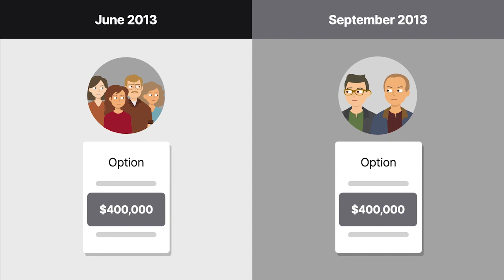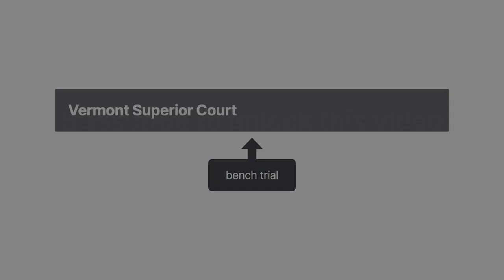Laporte v. Blum Case Brief Summary | Law Case Explained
Laporte v. Blum | 2015 WL 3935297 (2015)

Contracts must be supported by consideration. In LaPorte versus Blum, we explore whether one party’s promise to continue operating a family farm provides adequate consideration for an option agreement.

When Lawrence and Ruth Burgess were in their eighties, they stopped operating a sugarhouse on the couple’s farm . Several years later, the Burgesses’ grandsons, William and James LaPorte, started sugaring on the Burgesses’ property again. The LaPortes’ aunts and uncles, including Pamela Blum, objected to this arrangement. Nevertheless, the Burgesses were eager to have their grandsons continue the family farming operation after the Burgesses’ deaths.

The Burgesses ultimately deeded the farmland to the LaPortes’ aunts and uncles , whom we’ll refer to collectively as Blum. The Burgesses retained a life estate for themselves. To address Blum’s opposition to the LaPortes’ sugaring operation, the Burgesses granted the LaPortes an option to purchase the land for four hundred thousand dollars. The option would expire if the LaPortes didn’t exercise it within nine months after the latter of the Burgesses’ deaths. The Burgesses also leased the land to the LaPortes in the interim so they could keep sugaring before exercising the option.

The Burgesses died in twenty thirteen. In June of that year, Blum wrote to the LaPortes and purportedly revoked the option. The LaPortes attempted to exercise the option the following September. The LaPortes then sued Blum to enforce the option.

Blum argued that the option wasn’t enforceable for lack of consideration. Specifically, Blum noted that the option recited that it was given for ten dollars and other good and valuable consideration. No one recalled the parties actually exchanging ten dollars, however. The attorney who drafted the option testified that he’d never seen anyone exchange the nominal amount recited as consideration in his many decades of practice. Although the LaPortes admitted that the property was worth more than four hundred thousand dollars, Blum didn’t adduce any further evidence regarding the property’s fair market value. Following a bench trial, the court proceeded to issue its decision.

Want more details on this case? Get the rule of law, issues, holding and reasonings, and more case facts

Have Questions about this Case? Submit your questions and get answers from a real attorney